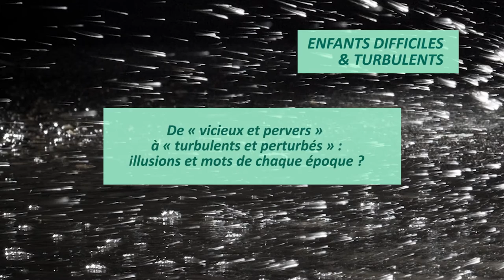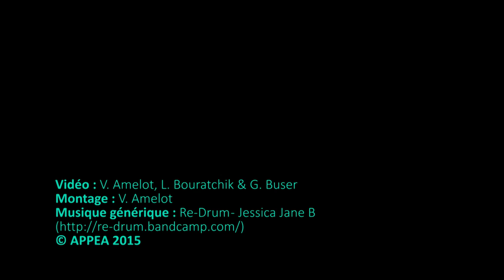RR Geadah - De « vicieux et pervers » à « turbulents et perturbés » : illusions et mots...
De « vicieux et pervers » à « turbulents et perturbés » : illusions et mots de chaque époque ?

Conférence donnée le lundi 8 juin 2015 lors de la journée ''Enfants difficiles et turbulents - nouveaux troubles du comportement ?" à l'espace Reuilly, à l'initiative de l'APPEA.
- Prises de vue : Vincent Amelot, Lise Bouratchik et Gwennaëlle Buser
- Montage : Vincent Amelot
- Son : APPEA